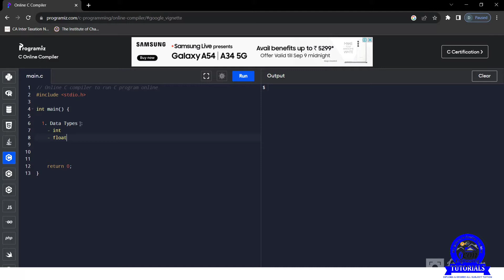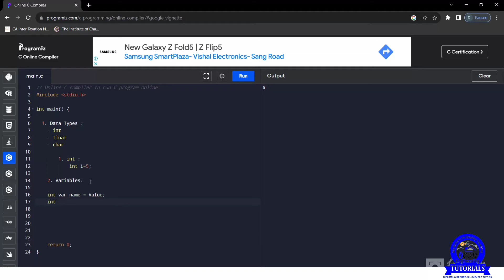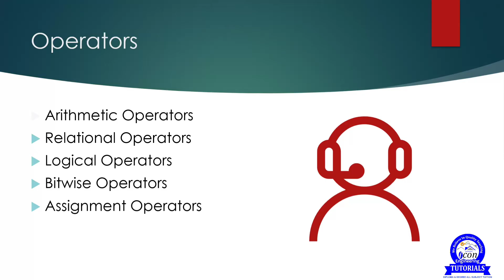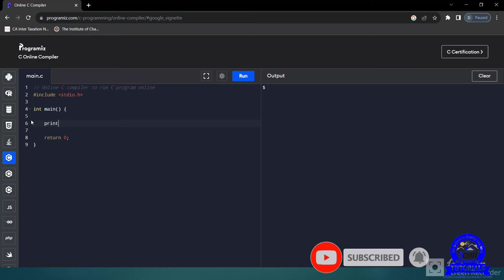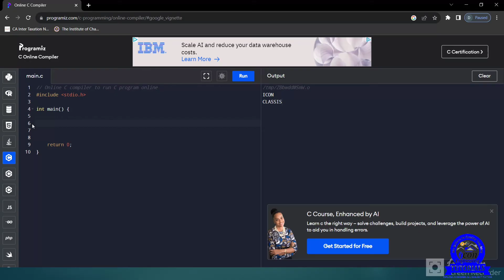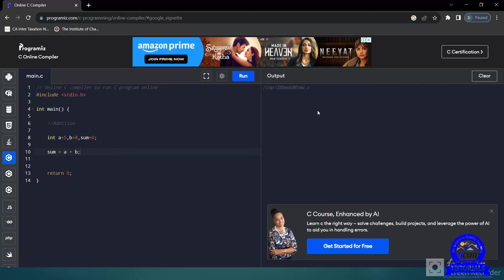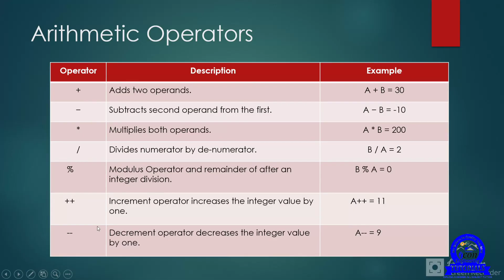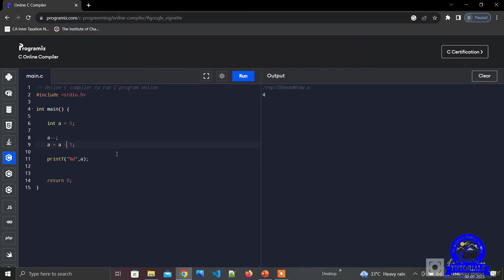BASIC COMPUTER PROGRAMMING CH 2 || DIPLOMA COMPUTER SEM 1 BCP || PART 1 || BCP MIMP FOR GTU EXAM#gtu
SEM 1 BCP IMP PDF DOWNLOAD
*BCP STUDY MATERIAL*

MATHEMATICS VIDEO:
CH 1
IMP STUDY MATERIAL WITH ANSWER AND PAPER SOLUTION FOR GTU EXAM
👉 *MATHEMATICS material*

*BCP STUDY MATERIAL*

*INTRO. OF IT STUDY MATERIAL*

*DC CIRCUIT STUDY MATERIAL*